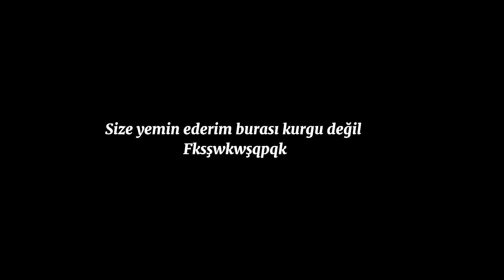1 Yıl Sonraki Kendime Mektup|| 16. yaşımdan 17. Yaşıma mektup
Bugün ilk defa sizin için değil kendim için bir video yapıyorum bu videoları yapmak hep hayalimdi bunu gelenek haline getirip her yıl bir sonraki doğum gününüme mektup bırakıcam sizde her yıl yorumlarda bir mektup bırakarak gelenek haline getirebilirsinizz :)

lgs lgs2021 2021lgs 2021tayfa tayfa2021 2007tayfa tayfa2007 8sınıf nitelikli lise nitelikli lise lgsmatematik net arttırma matematiknetleri matematiknetleriarttırma ayt ayt tyt tytayt sekizincisınıf liseyegeçişsınavı lgstürkçe paragraf sınav ders